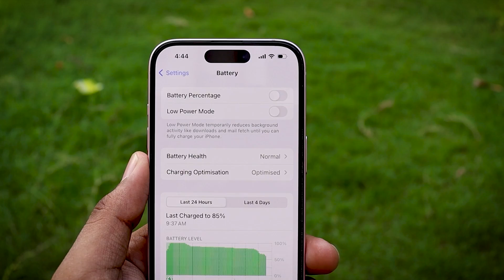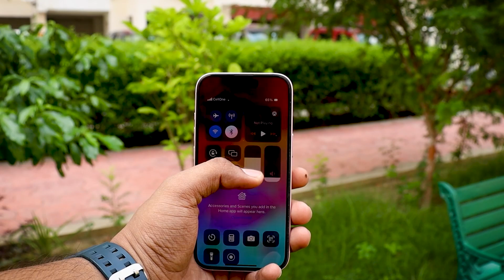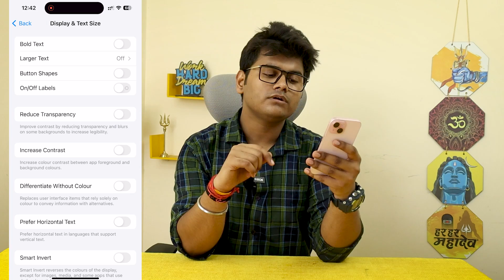6 Battery Mistakes | How To Maintain Battery Health iPhone | iPhone Battery Health Decreasing Fast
6 Battery Mistakes | How To Maintain Battery Health iPhone | iPhone Battery Health Decreasing Fast
Hello Guys!
and in this video I will tell you 6 mistake that you are doing. And These mistakes will affect your iphone's battery life.
If you also want to maintain battery health then please watch this video till the end

00:00 Intro
00:33 Mistake 1- Charge In Hot Area
01:31 Mistake 2- Use Hard & Heavy Case
02:51 Mistake 3- Over Charging
05:21 Mistake 4- High Brightness
07:03 Mistake 5- Software Update
07:50 Mistake 6- Local Charger